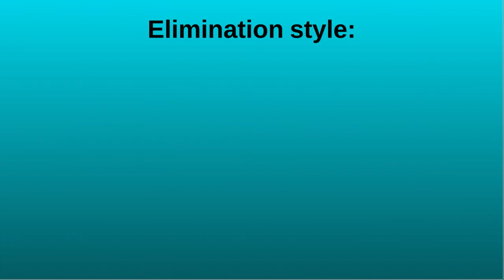Another Object Voting Show 6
Vote to eliminate. Vote as many times as you want